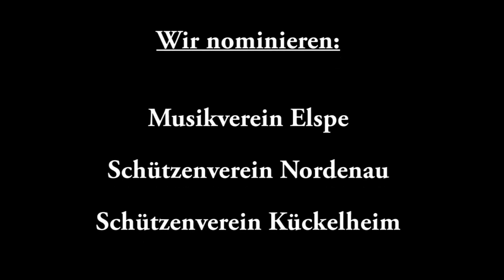Cold Water Challenge 2014 - Schützenfestverein Latrop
Wir danken dem Schützenverein Grafschaft für die Nominierung zur Cold Water Challenge.

Wir nominieren:
den Musikverein Elspe,
den Schützenverein Nordenau
und den Schützenverein Kückelheim